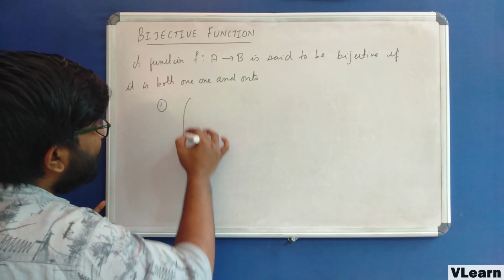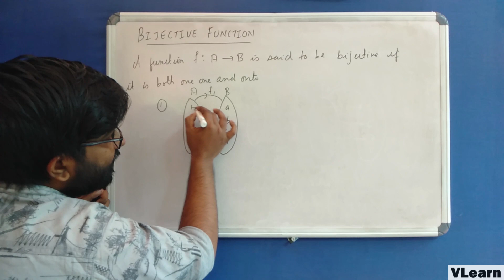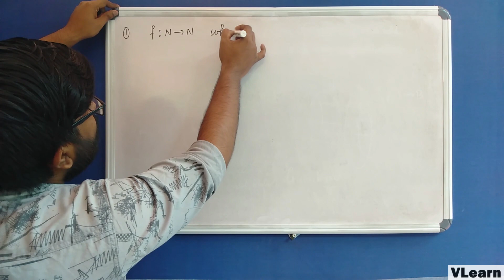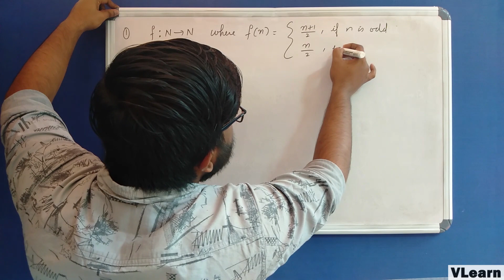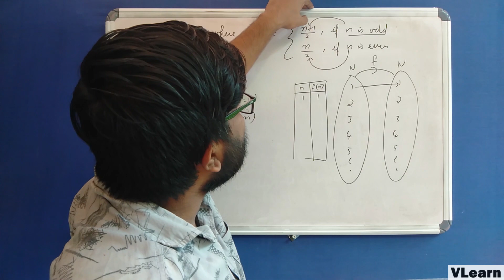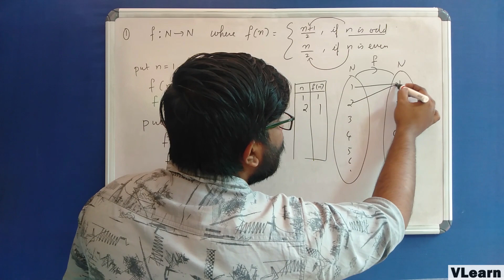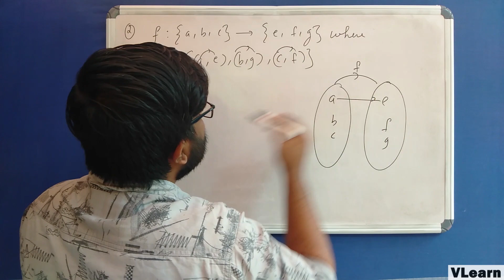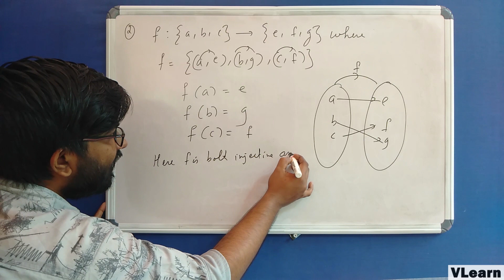Kerala Plus Two Mathematics | Chapter 1, Functions - Part 5 | Bijective Function | VLearn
Hi Students! In this video, we are going to discuss Bijective Functions in detail with a couple of example questions. Hope you guys enjoy!

Any infringement was not done on purpose and will be rectified to all parties satisfaction.